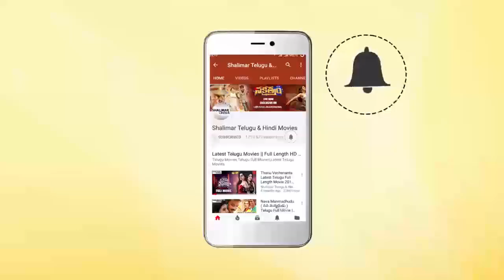Prema Pipasi Movie Trailer Launched By Director Maruthi || Murali RamaSwamy, Kapilakshi